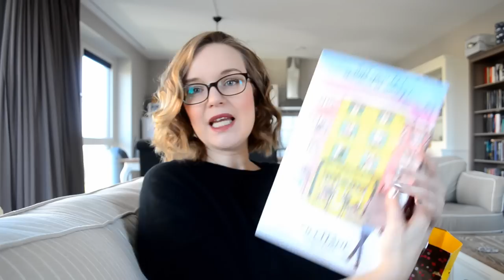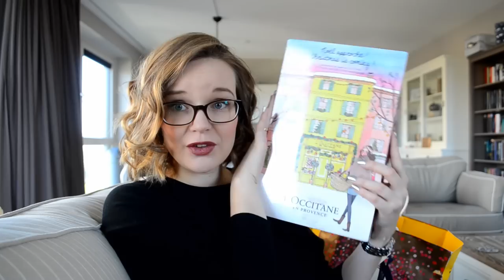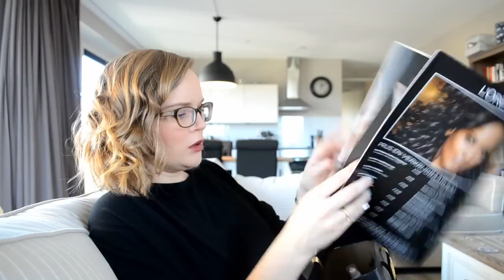Goodiebags Tripje Amsterdam Winter 2015 - Elisejoanne.nl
Afgelopen twee dagen was ik eindelijk weer eens in Amsterdam! Ik was een tijd niet geweest, ik werd ziek, was moe of door andere ongein ging ik even niet naar onze hoofdstad, maar deze maand december wilde ik nog even wat momenten meepikken. Ik ging dinsdag op een Christmas Gifting Tour door Amsterdam en woensdag ging ik naar L'Oreal voor de lancering van de nieuwe producten 2016! En deze goodies laat ik met liefde aan jullie zien, er zitten prachtige items tussen. Een soort sneak peak van mijn werk en de komende collecties. Kijk je mee?

De favorieten van de maand oktober en november zal volgende week zaterdag online komen en de Lush Shoplog in de week die daarop volgt.

Wil je mee doen aan de uiterst snelle L'Occitane winactie? Hij start in de loop van zaterdagochtend en eindigt zondagavond 12 uur. Volg mij op Instagram, vind en deel de foto met de hashtag en wie weet pak jij elke dag wel een vakje uit op de eerste van deze maand!

Ik ben Elise, van Elisejoanne.nl. Op dit kanaal kan je elke zaterdag en dinsdag video's van mijn hand vinden.
Ik run mijn persoonlijke beautyblog met veel liefde fulltime en nu mijn man en ik een kindje mogen verwachten, behandel ik naast Beauty, ook enkele Baby-gerelateerde onderwerpen. Deze video's kan je vanaf 20 oktober vinden onder de naam 'Zwangerschapsdagboek'.